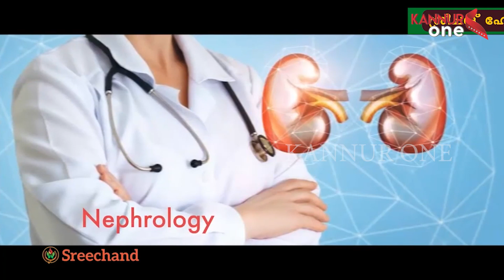കൊട്ടിയൂർ ഉത്സവത്തിന്റെ ഭാഗമായി കണ്ണൂർ തളാപ്പ് ശ്രീ സുന്ദരേശ്വര ക്ഷേത്രത്തിൽ ഇളനീർ വെപ്പ് നടന്നു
കൊട്ടിയൂർ ഉത്സവത്തിന്റെ ഭാഗമായി കണ്ണൂർ തളാപ്പ് ശ്രീ സുന്ദരേശ്വര ക്ഷേത്രത്തിൽ ഇളനീർ വെപ്പ് നടന്നു. 10 ഇളനീർ സംഘങ്ങളാണ് ക്ഷേത്രത്തിൽ എത്തിയത്.